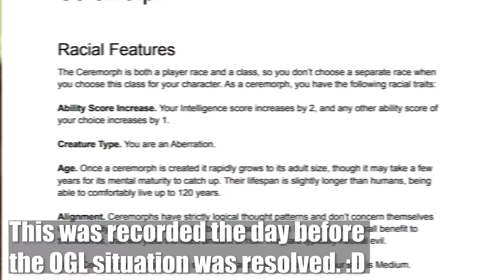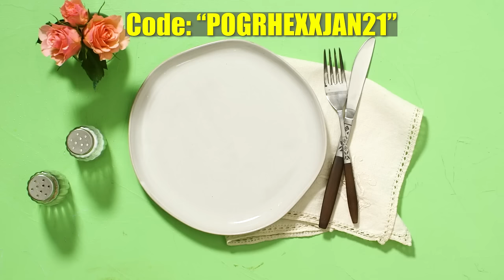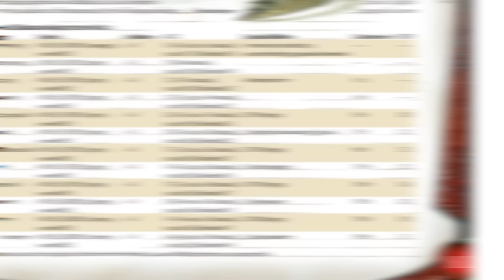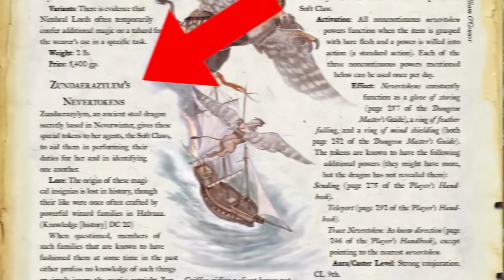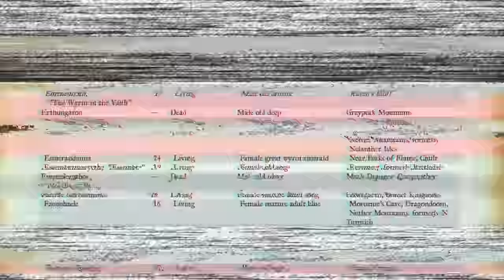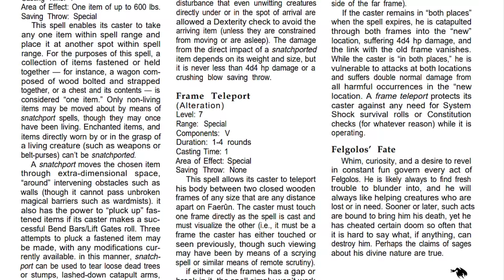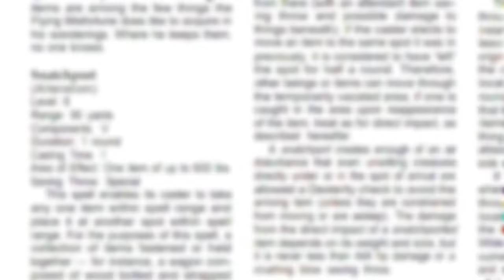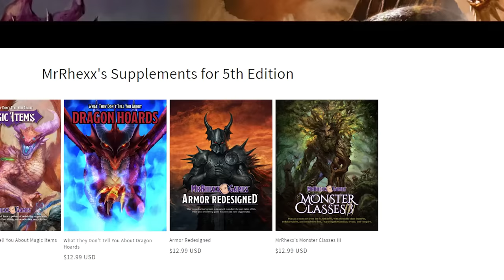What They Don't Tell You About Felgolos - Dragons of D&D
MUSIC